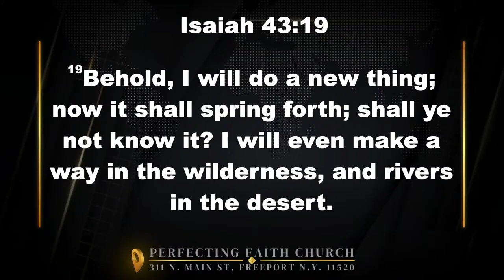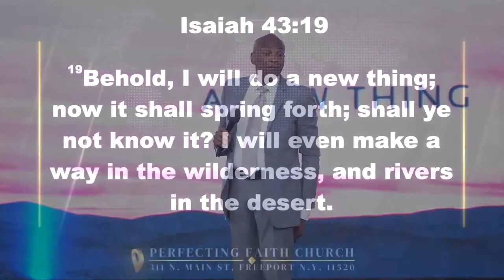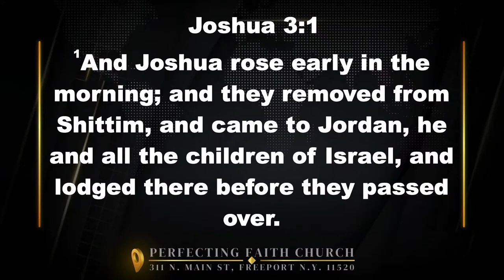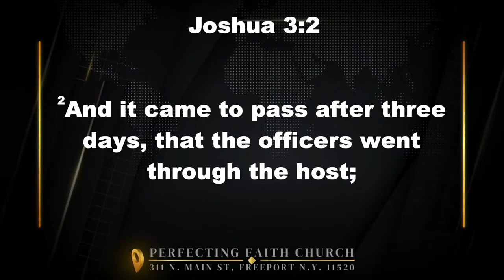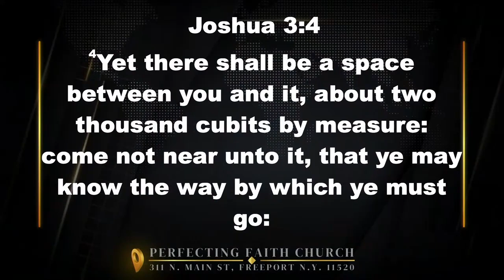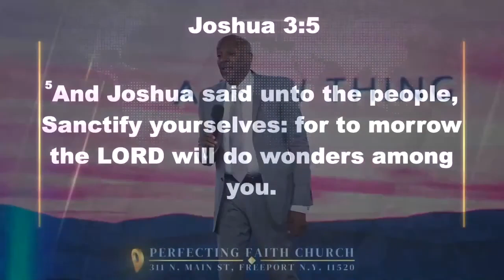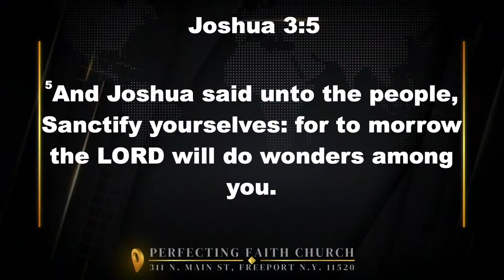God Is Doing A New Thing | Pastor Donnie McClurkin | Perfecting Faith Church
Pastor Donnie McClurking delivers a powerful message from Isaiah 43:19 and Joshua 3:5, exhorting us that the wonders of God await us when we posture ourselves with expectant hearts, sanctifying our lives, and casting aside negativity.

We stream live every Sunday at 11am ET and every Wednesday at 8 pm ET.